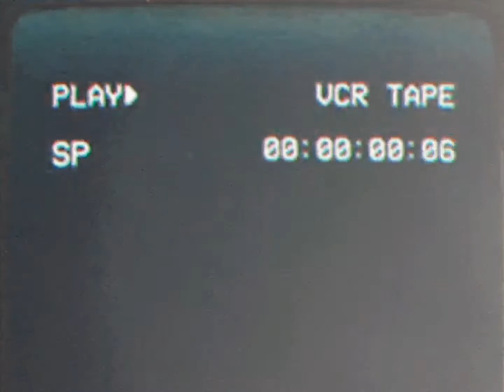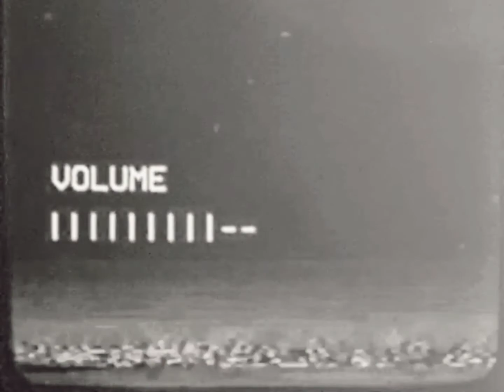Adam's Song (Blink-182) Synthwave Version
Hi,

You love Blink-182 ?
You love Synthwave music ?